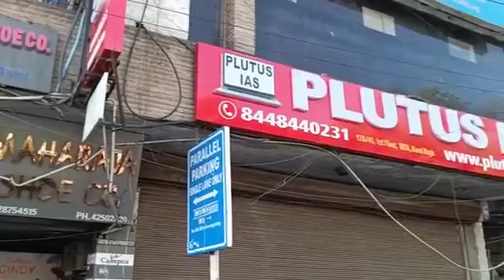top IAS Preparation Coaching in Shanti Nagar Mumbai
Best IAS Preparation Coaching in Shanti Nagar Mumbai.Top IAS Preparation Coaching in Shanti Nagar Mumbai.
Which is the best IAS Preparation Coaching in Shanti Nagar Mumbai ? Best 5 IAS Preparation Coaching in Shanti Nagar Mumbai